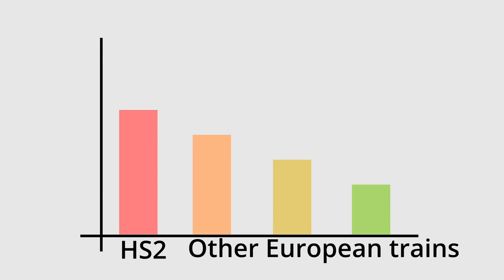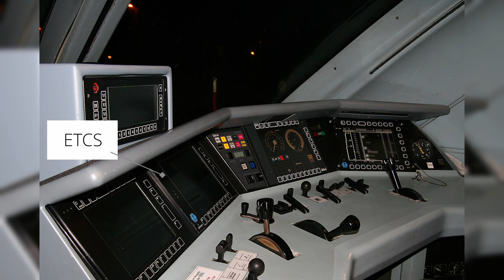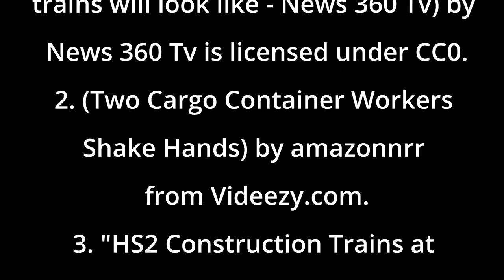Experience The Speed And Innovation Of Hitachi And Alstom's HS2 Railway System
Get ready to experience the future of high-speed rail travel with Hitachi and Alstom's HS2 Railway System. This revolutionary system is set to transform the way we travel, with trains that can carry more passengers than ever before and reach top speeds of 220 mph or 360 km/h. But that's not all - the HS2 trains will also feature a cutting-edge computer system that will serve as a co-pilot to the driver or engineer, ensuring a safe and efficient journey every time.

Join us as we take a closer look at the technology behind the HS2 Railway System and discover how Hitachi and Alstom are working together to bring this incredible innovation to life. From the sleek and stylish design of the trains to the advanced computer systems that power them, this is a journey you won't want to miss.

So buckle up and get ready to experience the speed and innovation of Hitachi and Alstom's HS2 Railway System - the future of high-speed rail travel is here!

Make sure to turn on subtitles!

Image thumbnail:
Image by Enrique Meseguer from Pixabay.